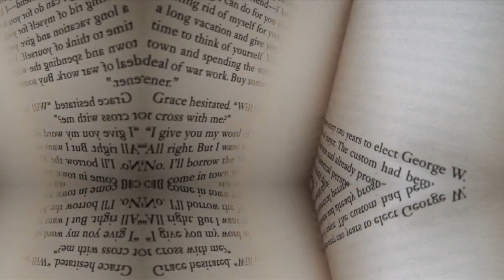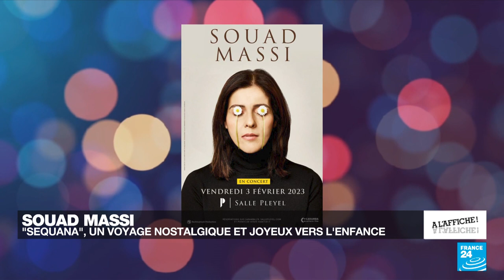Souad Massi, musicienne sans frontière • FRANCE 24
Sa musique est un condensé de son histoire et de ses influences. Et il n'y a qu'elle pour mélanger avec autant de talent le chaâbi au folk et même lui donner des accents rock. La chanteuse Souad Massi est l'invitée de Louise Dupont dans ce nouveau numéro de "À l'Affiche". L’artiste franco-algérienne évoque son univers musical et son nouvel album "Sequana".